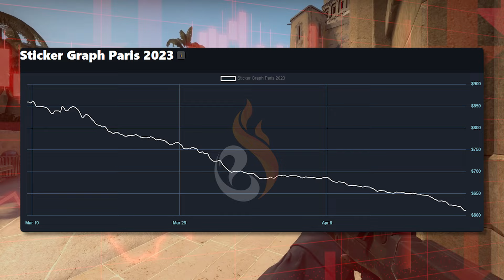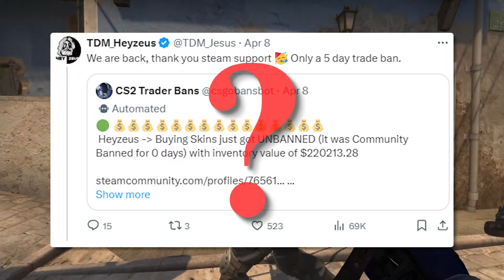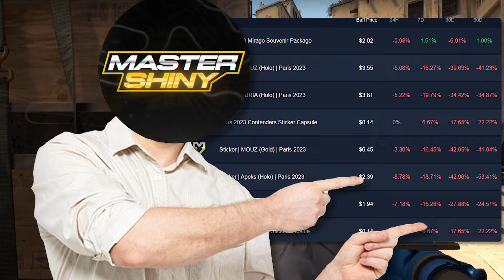It Is Finally Happening For CS2 Investing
Today we talk about some interesting developments for the csgo investing market. This includes some important information that needs to be said regarding my position. We talk about Valve's latest updates, CS2 Updates, Any new csgo investing or CS2 investing information, operations, Paris sales, and what is next! Valve's newest update and why it could be terrible for investors.

Today we talk about the CSGO Market. There is a lot of speculation on what is good investments and what is not, and this is the best place to come to for the newest investments. These are very low risk, but decent reward investments. Leave me a comment on what you think about the different investments and their potential.

Paris Crash: (0:00)
Player Count: (1:31)
Case Craze: (2:20)
What To Watch: (3:20)
Copenhagen Major: (4:00)
Huge Money: (4:42)
Where Is Valve: (5:25)
Exploding Skins: (6:10)
The Huge Potential: (7:16)
What’s Next: (7:32)

Testing if this has any effect